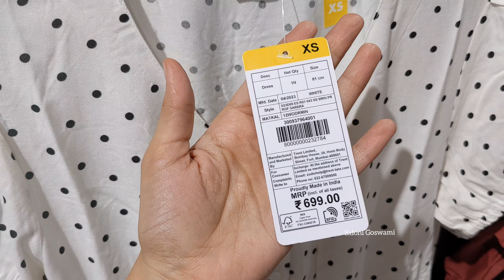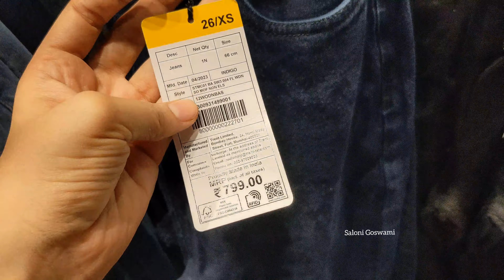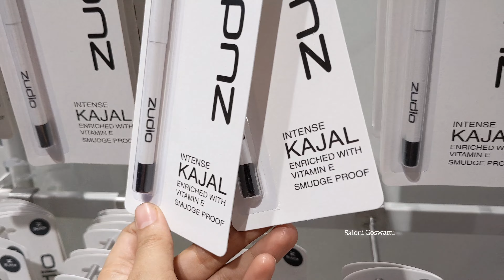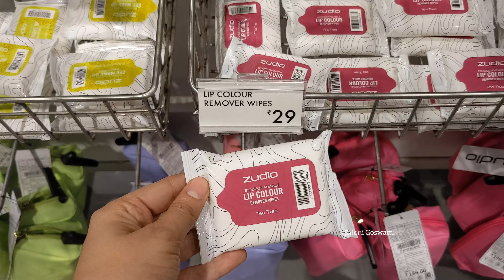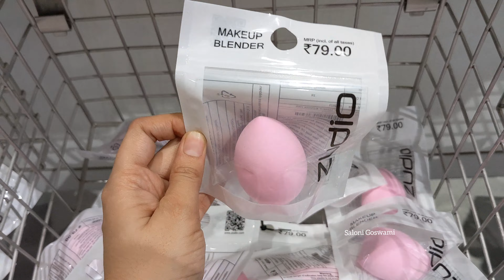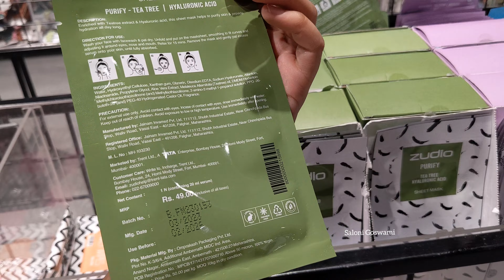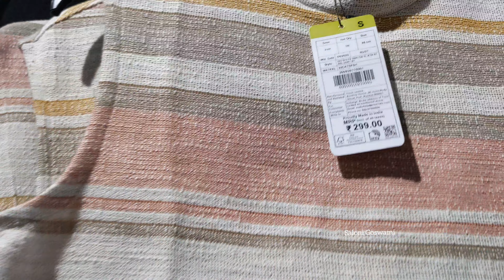*ZUDIO* Latest Summer Collection | starting from ₹29 only 🛍️ | ZARA, H&M copies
Latest Summer Collection of ZUDIO, Kamla Nagar Market 😍

In this video I have shared the latest summer collection of ZUDIO, Kamla Nagar Market. Zudio has really cool options when it comes to Clothing, Footwear, Accessories, Beauty stuff etc. They have stuff for Men, Women and Kids too.

Best Day - Anyday
Best Timings - after 11:00 am
Nearest Metro - Pul bangash, Kamla Nagar

All the content and images belong to me. Kindly don't copy or use any part from this.